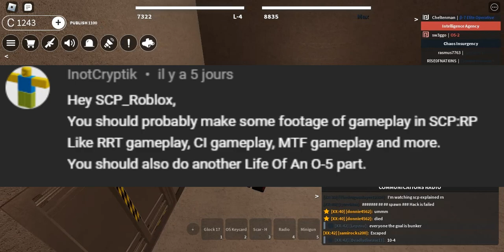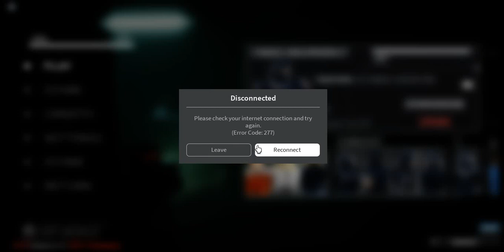MTF VS CI GAMEPLAY in scp roleplay Roblox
Sorry guys for the bad quality of the video.Like mentioned in the video, I tried to upload it but it wont so I though that it better to give you a bad video tahn just no video.Don't unsubscribe pls because this not suppose to happen an other time.This is at least a gameplay with a little music in background so hope you enjoy this.Tell me if you want a version of this but better,if it the case tell me in comment and join my discord server.